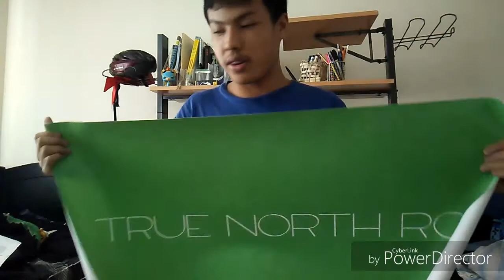IHazABox (kind of) True North RC Banner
Thanks True North RC for the awesome banner.

Check his merch video if you don't believe me

1.  Foul language
2.  Spam
3.  Bullying to other individuals
4.  Racism and sexism. (No sex jokes)